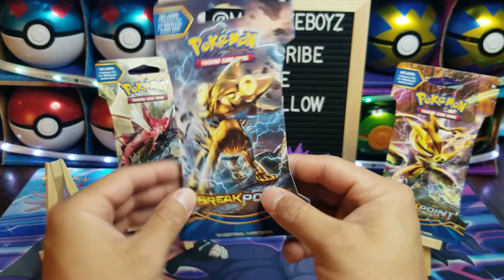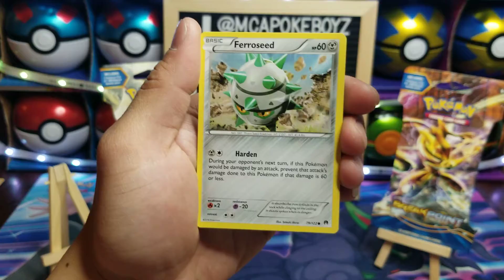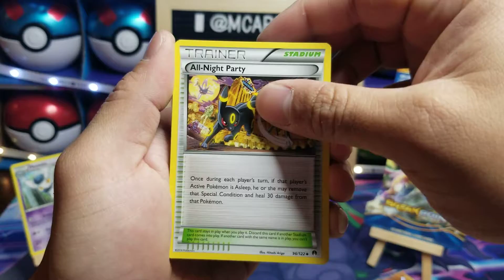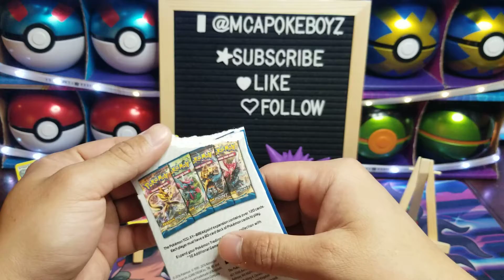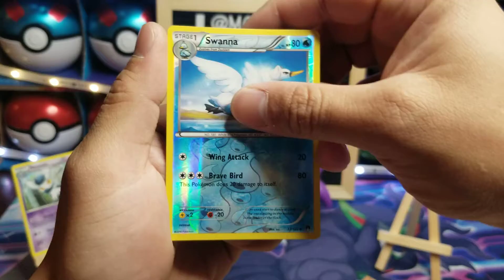3 BREAKPOINT BLISTER PACK OPENING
FOUND THESE AT OUR LOCAL EB GAMES🙏🥰

WE ARE STILL IN THE SEARCH FOR THE RAINBOW RARE CHARIZARD V MAX🙏🙏🙏